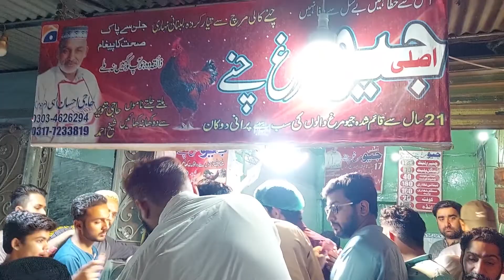Gurunanak pura Gujranwala main sehri keh lia adha Gujranwala pohanch gaya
گوجرانوالہ میں رمضان کی آخری سحری کے دل خراش مناظر